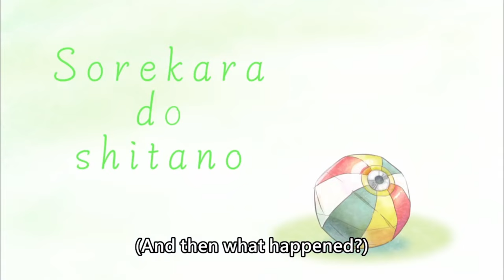[ENG SUB/Hololive] Subaru almost throw Mumei into the jail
Credits :
BGM